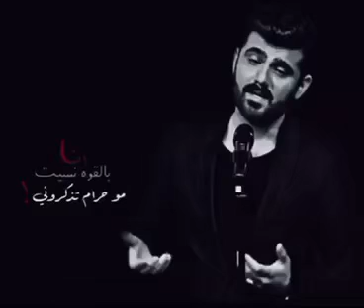انا بالقوه نسيت - عمار الكوفي |2019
igshid=13xb0b2wasi46